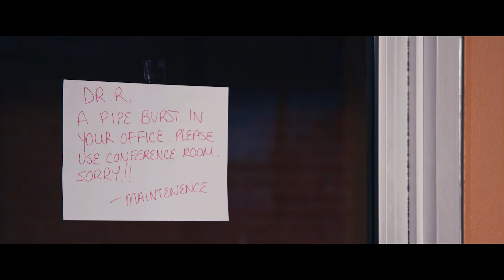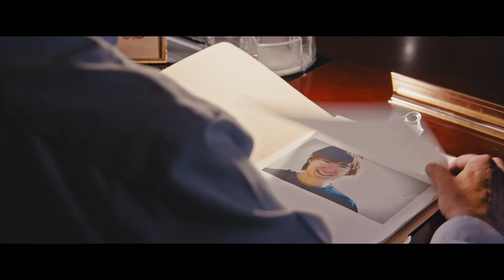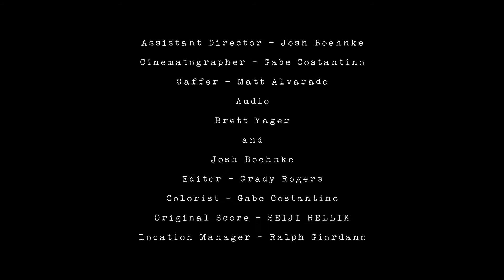Use May Be Fatal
A hardworking psychiatrist attempts to use his by-the-book methods in order to stop a schizophrenic hallucinations from plaguing a stubborn teenage patient any further. But where is the line between hallucination and reality drawn?

**2nd Place winner at Pike's Peak Film Forum's Show Us Your Shorts - May**

Starring
Steve Sladaritz
Ryder Tam
Haley Hunsaker

Writer/Director: Sara Balakrishnan
Assistant Director: Josh Boehnke
Director of Photography: Gabe Costantino
Original Score: SEIJI RELLIK
Editor: Grady Rogers
Audio: Mat Alvarado & Brett Yager